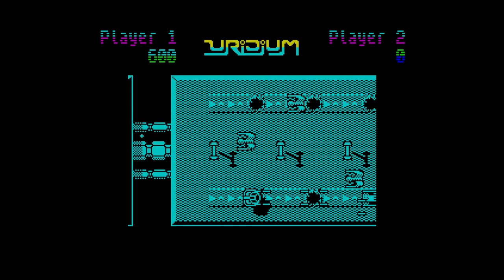TeZ-X Spectrum Uridium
Hewson's Uridium is still a stone cold classic but it's so frustrating. This is my fourth attempt at making a video on it, all my other videos had too much swearing and a couple of rage quits to boot. I'm sure there's people out there who can breeze through this game in style but I'll settle for level two.